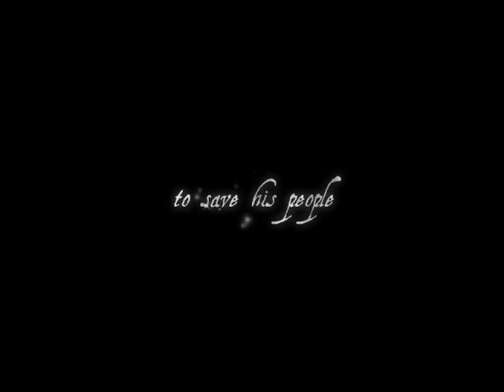Return of Kael'thas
Trailer for the (Not coming soon) movie,